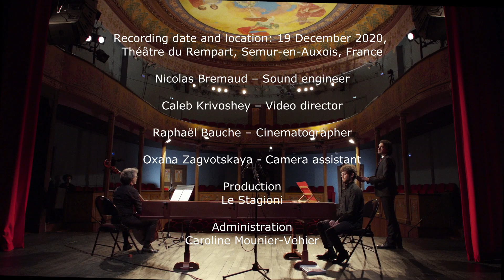Handel, "Se la Bellezza perde vaghezza" - Le Stagioni (Michele Zeoli, Paolo Zanzu), Carlo Vistoli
Carlo Vistoli, contreténor

Le Stagioni
Michele Zeoli, violone
Paolo Zanzu, pianoforte Cristofori

Réalisation : Caleb Krivoshey
Ingénieur du son : Nicolas Brémaud